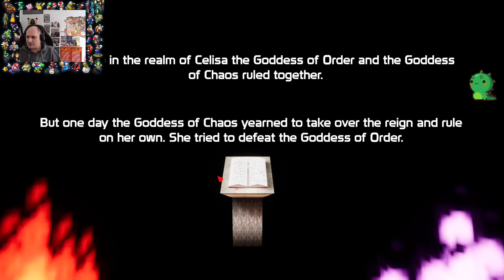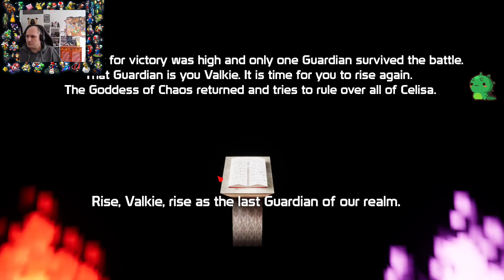[Pc] Valkie 64 #01 Die letzte Wächterin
Valkie 64 -  Action Adventure mit Retro Charme
Valkie 64 ist ein Spiel vom deutschen Entwickler Malte Glade und besticht durch seinen von der 64 Bit Ära inspiriertem Look and Feel.
Wen aus bei weitem nicht an seine Vorlage Ocarina of Time rankommt so ist es doch liebevoll gemacht. Vor allem wenn man bedenkt das nur eine Person  an dem ganzen gearbeitet hat.
Verfügbar auf Steam seit November 2022
Live LPs jeden Donnerstag auf twtich